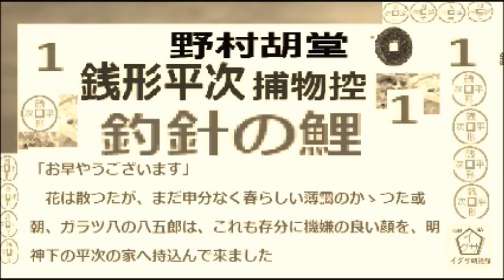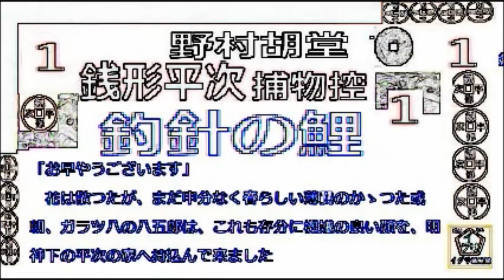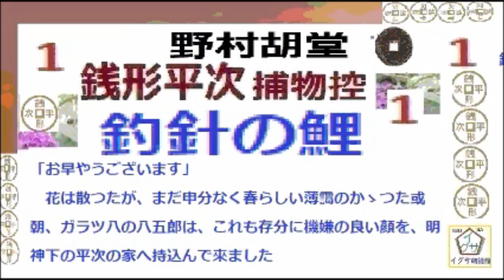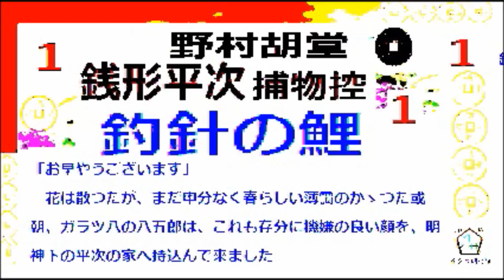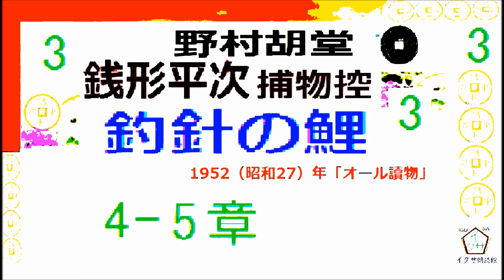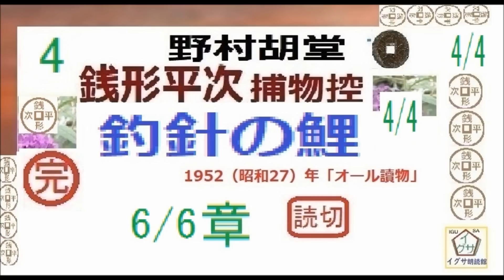「釣針の鯉,」全文一挙,「銭形平次捕物控」より, 青空文庫,収録作品, 朗読,by,D.J.イグサ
２・イグ３朗読舎

３・dd朗読苑
４・朗読イオギ
５・朗読新館
６・西荻新生
７・イグサ 朗読新館, 新生, 別邸
イサナ